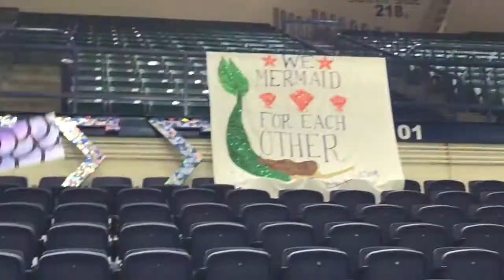We Mer-Maid For Each Other | UNCW Tri Sigma Bid Day 2018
Hey guys! Hopefully, I can get back to school soon with all of my sisters. But, for now, I will just have to relive Bid Day through this video. I know that it is very short and not that much of actual Bid Day like my video of my Bid Day last year, but I just wanted to live in the moment and enjoy my time with my sisters and the new girls I get to call sisters. Like I said before recruitment this year was so much fun. I just loved getting to know everyone going through recruitment and we got some really great girls. I can't wait to get to know everyone better and see everyone again once we get back to school. If you want to see last years recruitment videos or anything else that has to do with sorority life, my Sorority Life playlist will be linked down below. Then before you leave hit that subscribe button and the notification bell so you don't miss my last travel vlogs and then my sorority recruitment vlogs that will be coming shortly after. Love you guys!! Bye!!